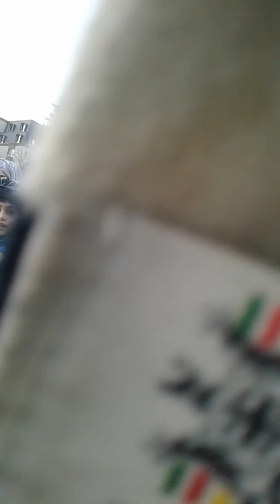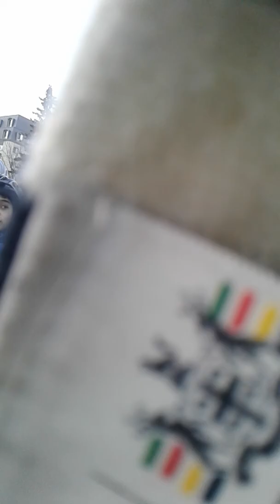Kitchener Ontario Sneider house haus Jesus loves us... feb 22 2018(6)